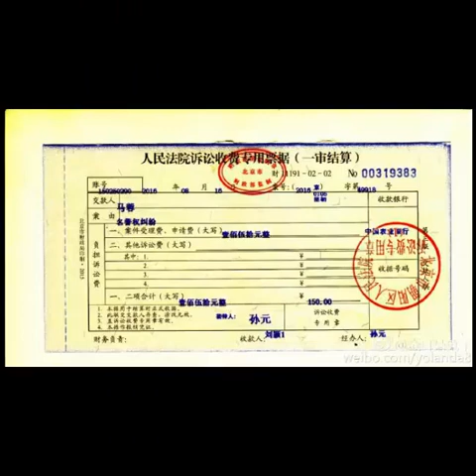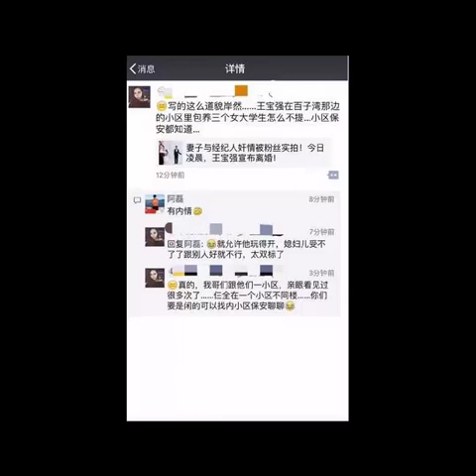(王宝强) and (马蓉) Wang Baoqiang’s Weibo Marriage Crisis Wife Ma Rong Strikes Back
Wang Baoqiang (王宝强) and his wife Ma Rong (马蓉)